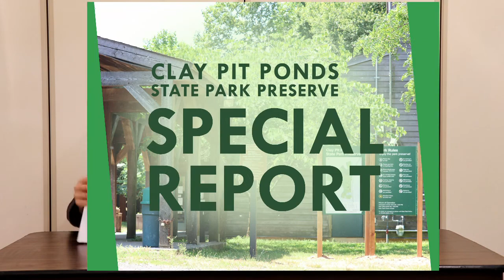Clay Pit Ponds PSA: Littering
This just in! Special report coming out of Clay Pit Ponds State Park. Our reporter goes in deep in the field to learn why littering harms the environment.